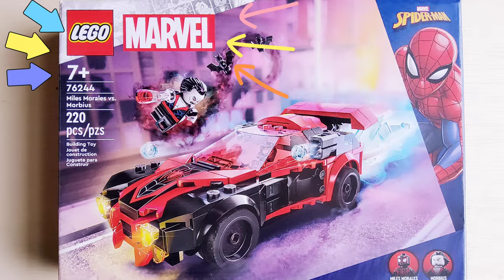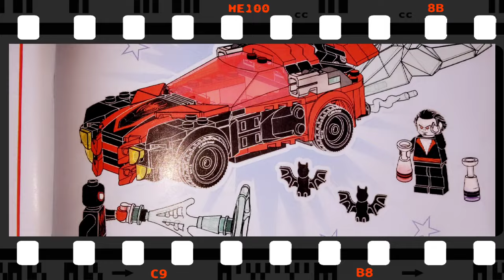LEGO~(#76244) Miles Morales vs. MORBIUS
(4K) LEGO~#76244 @ Miles Morales vs. MORBIUS